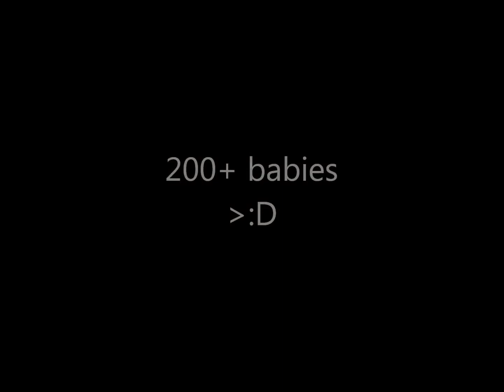Baby Black Widows Hatching HD